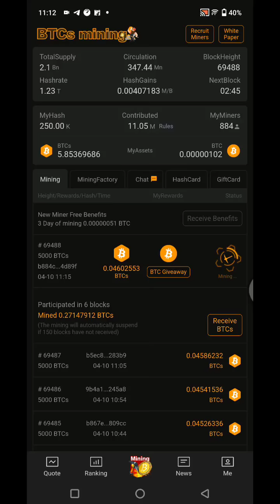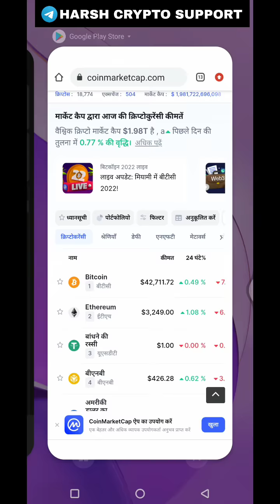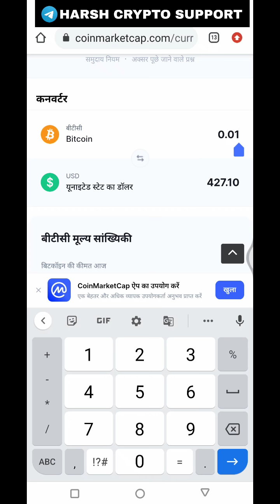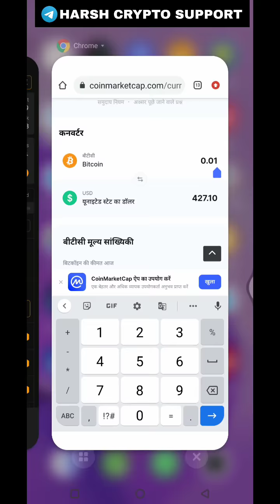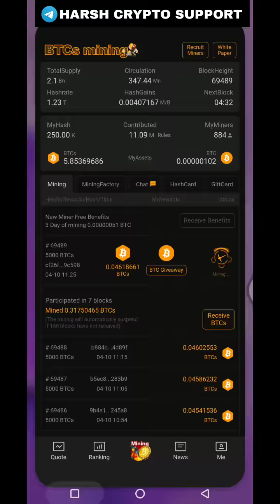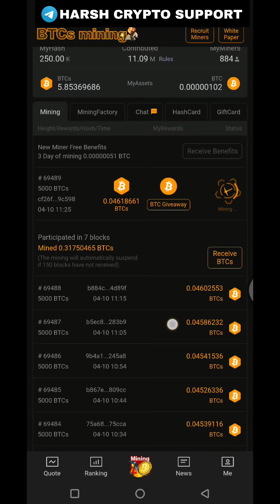BTCs Mining: Earn free Bitcoins 🤩 | Crypto news today hindi | Satoshi app review | Pi Network India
🔴Free Crypto Offers
🔴Top Crypto Coin Today
🔴New Listings Offer
🔴Grand Opportunity in Crypto
🔴 FREE Crypto Loot Today

Private Cryptocurrency Ban In India
Cryptocurrency Bill Update Today
Cryptocurrency News India Today
Crypto Bill India Today
Crypto Bill Latest News Today
India's New Digital Currency
Government Ban All Private Cryptocurrency
Government New Digital Currency
RBI New Digital Currency
Crypto Bill India
Crypto Bill
Crypto Bill News today
Crypto Bill India L
Crypto Bill Kab aayega
Crypto Bill update
Crypto Billionaire
Crypto Bill live news
Crypto Bill india latest news today